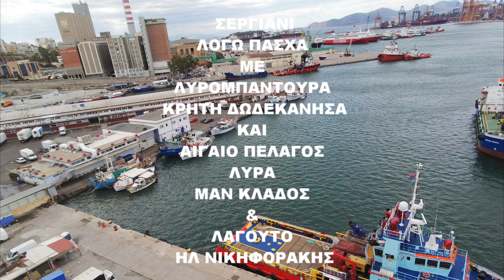Επηραν οι Γωνιες φωτια Στο Λιμανι της Χιου ΛΥΡΑ ΜΑΝ ΚΛΑΔΟΣ ΛΑΓΟΥΤΟ ΗΛ ΝΙΚΗΦΟΡΑΚΗΣ Πασχα 2021